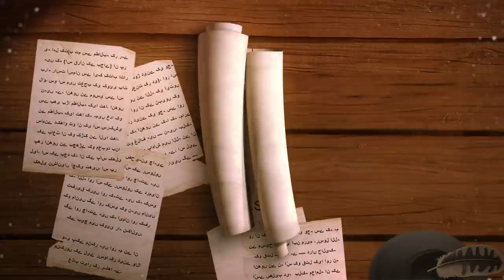Response to 23 Questions - Part 9 - Veil (Parda) - Javed Ahmed Ghamidi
Part - 9 - Islam Main Parde ke Ahkam

00:00  پچھلی گفتگو کا خلاصہ
4:08 عورتوں کی  زینت سے متعلق تمہیدی باتیں
10:00 سورہ نور میں موجود زینت والی آیات پر گفتگو
25:53  لوگوں کے ذہنوں میں پیدا ہونے والے سوالات کے اللہ تعالی کی طرف سے جواب